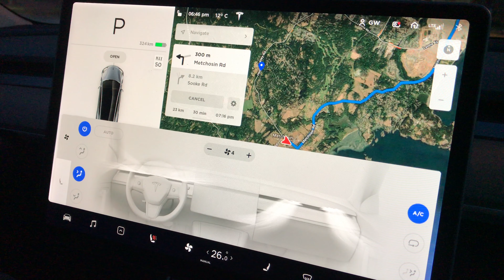Tesla Model 3 HVAC Controls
Model 3 HVAC Controls